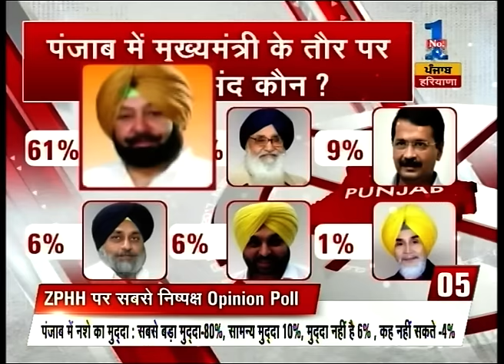25 Khabar 25 Reporter | Captain Amrinder Singh slammed SAD of various issues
Captain Amrinder Singh slammed SAD of various issues. Watch the full segment for more details.